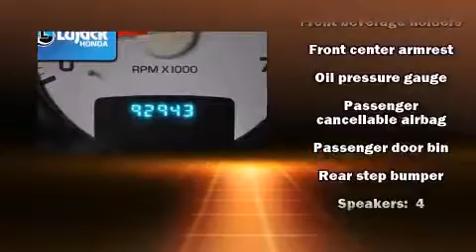2004 Dodge Ram 1500 in Davenport, IA 52806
Lujack Honda

Here's a great deal on a 2004 Dodge Ram 1500. This 2 door, 3 passenger truck has just over 90,000 miles. All of the premium features expected of a Dodge are offered, including: a tachometer, speed sensitive wipers, a rear step bumper, a front bench seat, air conditioning, tilt steering wheel, and more. Audio features include an AM/FM radio, a cassette player, and 4 speakers, providing excellent sound throughout the cabin. We have a skilled and knowledgeable sales staff with many years of experience satisfying our customers needs. They'll work with you to find the right vehicle at a price you can afford. Come on in and take a test drive!